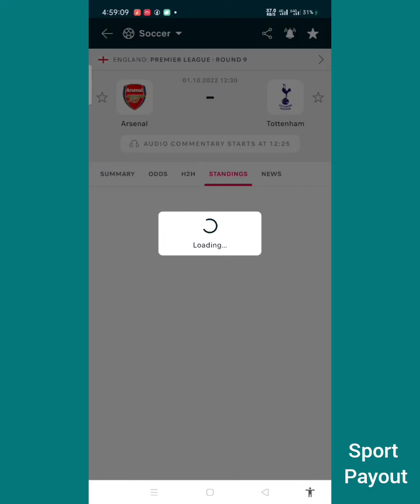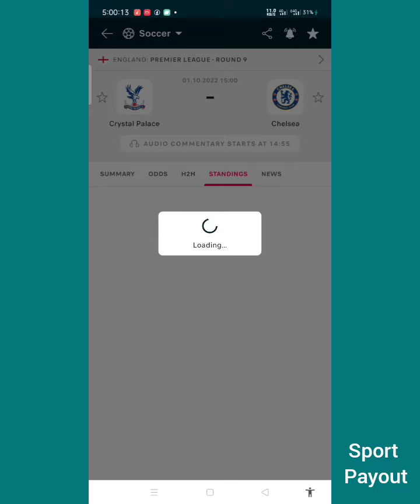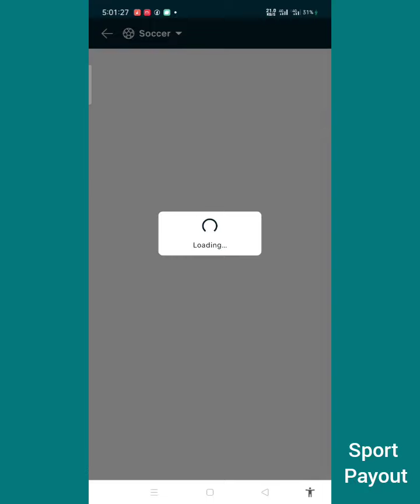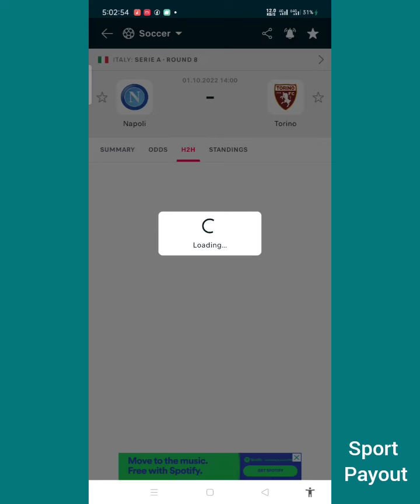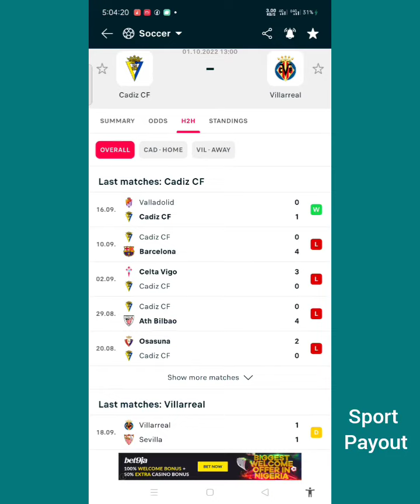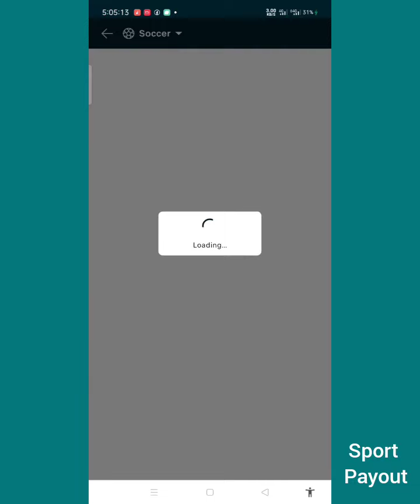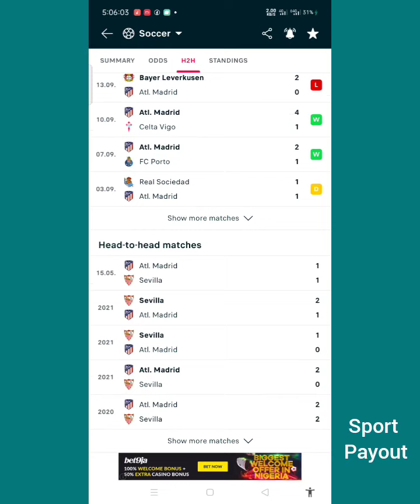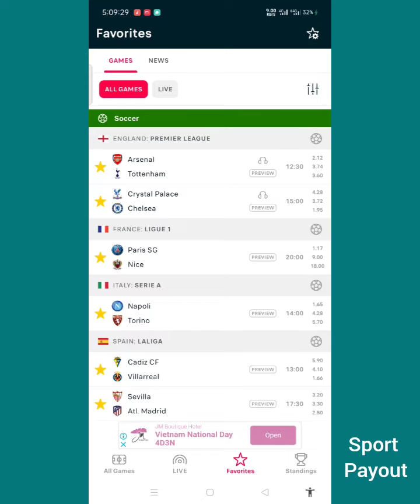High Stake Football Prediction For Today | Soccer Prediction